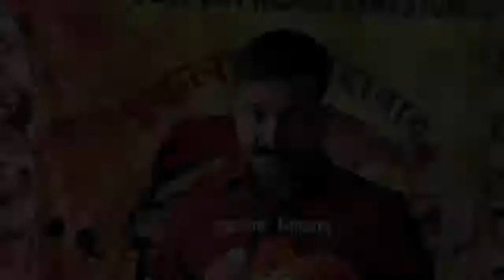MISSION PRAHAR By Shifu ji Shaurya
Comedy show in kanpuriya style.